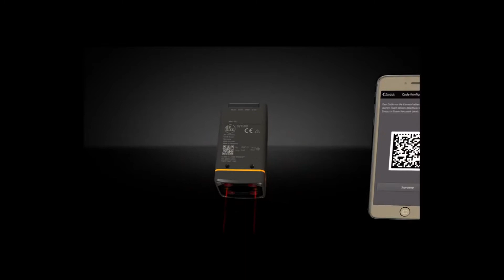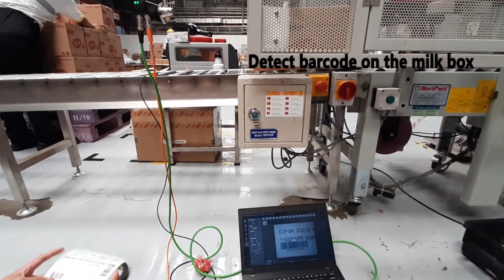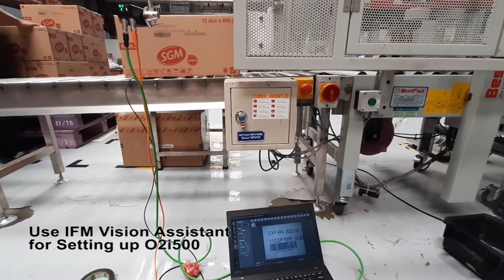Deteksi Barcode Susu | IFM O2i500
IFM New generation code reader O2I500.
Compact and robust housing.
Teaching via one button or configuration via smartphone app.
With integrated fieldbus interface.
Configuration with ifm Vision Assistant.
1 code reader multiple kind of code.

PT. Indoserako Sejahtera
Surabaya Branch Office
Jl. Yos Sudarso No. 38 Sidoarjo
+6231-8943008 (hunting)